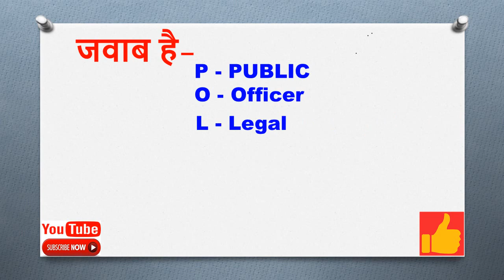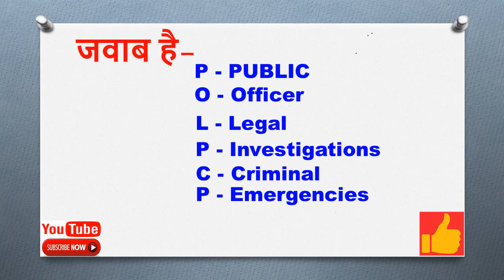Gk to Improve Your Knowledge Police तो सब बोलते हैं क्या इसका फुल फॉर्म जानते, POLICE ki Full form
Police ki full form in English | What is a full form of Police,Full form of POLICE

[error],